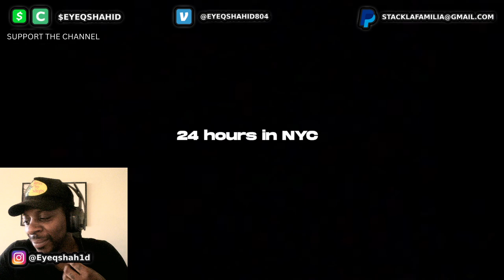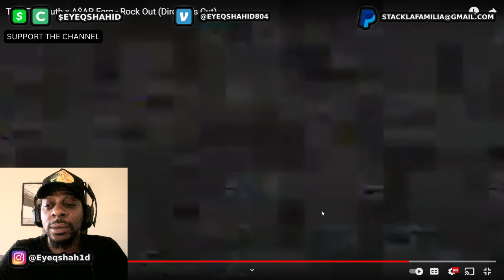Trae Tha Truth x A$AP Ferg - Rock Out